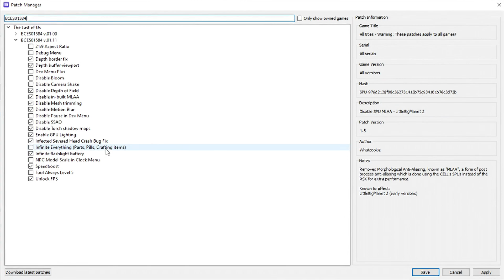The Last of Us | RPCS3 Emulador - GTX 1660 / i5 8600 [1080p]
- Teste do jogo The Last of Us no Emulador RPCS3 (Playstation 3) em 1080p.
- Configuração customizada do emulador, com mods ligados!
►Configuração extra:
• Clique com o botão direito em cima do jogo, depois em "Open Custom Config Folder", abra o arquivo "config_BCES01584"  e altere na opção "PPU LLVM Java Mode Handling" para "true" e salve!
- Gravado com GeForce Experience (Resultando em perda de FPS).
- Processador similar ao i5 9400f.

- Test game The Last of Us on RPCS3 Emulator (Playstation 3) in 1080p.
- Customized emulator configuration, with patches turned on!
►Extra configuration:
• Right-click on the game, then on "Open Custom Config Folder", open the file "config_BCES01584" and change the option "PPU LLVM Java Mode Handling" to "true" and save!
- Recorded with GeForce Experience (resulting in loss of FPS).
- Processor similar to the i5 9400f.

Setup: CPU: i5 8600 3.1GHz (4.3GHz Turbo) 6/6
MB: H310M S2 2.0 Gigabyte
VGA: GTX 1660 6GB Gigabyte OC Dual GDDR5
RAM: 16GB DDR4 2X8GB 2400 MHz HyperX
HD: Western Digital 1TB
PSU: 400w Corsair Vs400 80 Plus White
Cooler: Cooler Master Hyper TX3 EVO
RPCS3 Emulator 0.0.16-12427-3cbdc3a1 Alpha